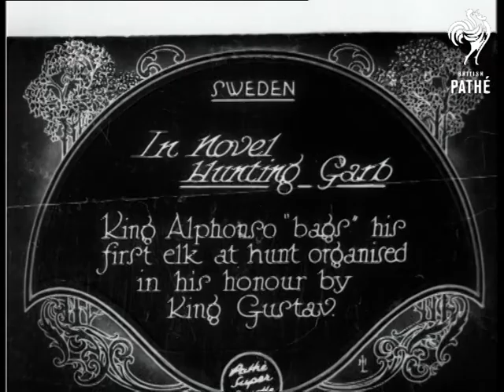In Novel Hunting Garb (1928)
Item title reads - ALPHONSO,(ALFONSO, ALFHONSO) KING OF SPAIN King Alphonso "bags" his first elk at hunt organised in his honour by King Gustav. Sweden.

L/S as elks run across fields between trees.  M/S of King Alfonso examining his gun, he is wearing a tweed suit and bits of material hang down on either side of his legs.   L/S as the elks run off.  M/S as he pokes an elk which is laying on the ground after being shot.  He turns and walks away after handing his gun to another man.  M/S as King Alfonso and King Gustav discuss the kill.  M/S of them sat at a table with other men eating food and drinking wine.  M/S of the two Kings chatting and smiling.
 FILM ID:744.2